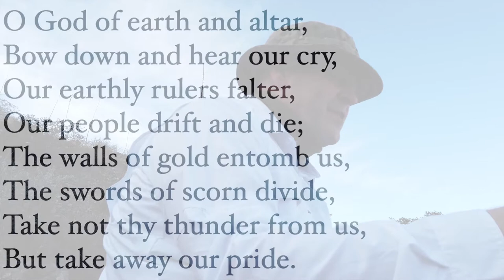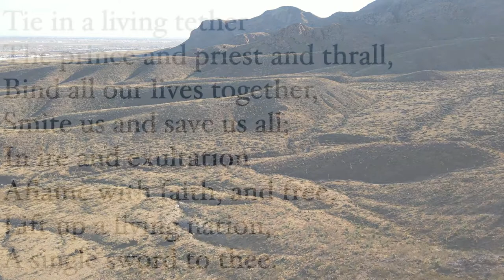O God of Earth and Altar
This is a Spiritual Fitness Moment for the Second Wednesday in Advent. It's based on the poem, "A Hymn: O God of Earth and Altar", by Gilbert Keith Chesterton (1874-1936). It was prepared especially for Center Chapel One on Fort Bliss in El Paso, Texas.

MUSIC
"Aeternum" by Christoffer Moe Ditlevsen